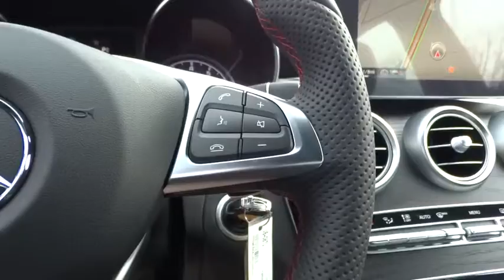2016 Mercedes-Benz C-Class Pleasanton, Walnut Creek, Fremont, San Jose, Livermore, CA 16-0871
2016 Mercedes-Benz C-Class
2016 Mercedes-Benz C-Class C450 AMG - Stock#: 16-0871 - VIN#: 55SWF6EB1GU132412

INTERIOR PACKAGE  -inc: Illuminated Door Sills  Heated Front Seats,LIGHTING PACKAGE  -inc: Adaptive Highbeam Assist  Dynamic LED Headlamps  active curve illumination,MULTIMEDIA PACKAGE  -inc: COMAND Navigation & Voice Control  8.4 high-resolution color screen  SiriusXM Traffic & Weather Services  Navigation Map Updates Included For 3-years,OPEN-PORE BLACK ASH TRIM,POLAR WHITE,PREMIUM 2 PACKAGE  -inc: Burmester Premium Sound,REAR VIEW CAMERA,RED SEAT BELTS,SPORT BLACK  LEATHER UPHOLSTERY,WHEELS: 18 AMG 5-SPOKE ALLOY  -inc: 7.5J x 18 front and 8.5J x 18 rear (STD),Turbocharged,All Wheel Drive,Active Suspension,Power Steering,ABS,4-Wheel Disc Brakes,Brake Assist,Aluminum Wheels,Tires - Front Performance,Tires - Rear Performance,Heated Mirrors,Power Mirror(s),Integrated Turn Signal Mirrors,Power Folding Mirrors,Rear Defrost,Intermittent Wipers,Variable Speed Intermittent Wipers,Rain Sensing Wipers,Rear Spoiler,Daytime Running Lights,Automatic Headlights,AM/FM Stereo,CD Player,Premium Sound System,Satellite Radio,MP3 Player,Auxiliary Audio Input,HD Radio,Steering Wheel Audio Controls,Bluetooth Connection,Power Driver Seat,Power Passenger Seat,Bucket Seats,Driver Adjustable Lumbar,Passenger Adjustable Lumbar,Seat Memory,Pass-Through Rear Seat,Rear Bench Seat,Adjustable Steering Wheel,Trip Computer,Power Windows,WiFi Hotspot,Leather Steering Wheel,Keyless Entry,Power Door Locks,Keyless Start,Universal Garage Door Opener,Cruise Control,Climate Control,Multi-Zone A/C,Leather Seats,Auto-Dimming Rearview Mirror,Driver Vanity Mirror,Passenger Vanity Mirror,Driver Illuminated Vanity Mirror,Passenger Illuminated Visor Mirror,Floor Mats,Smart Device Integration,Mirror Memory,Security System,Engine Immobilizer,Traction Control,Stability Control,Front Side Air Bag,Telematics,Blind Spot Monitor,Tire Pressure Monitor,Driver Air Bag,Passenger Air Bag,Front Head Air Bag,Rear Head Air Bag,Passenger Air Bag Sensor,Child Safety Locks,Knee Air Bag